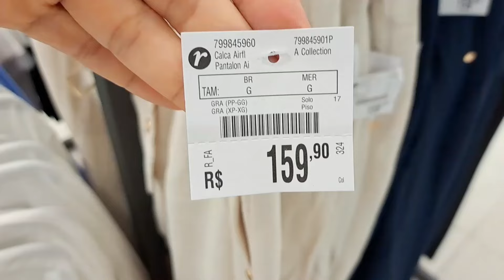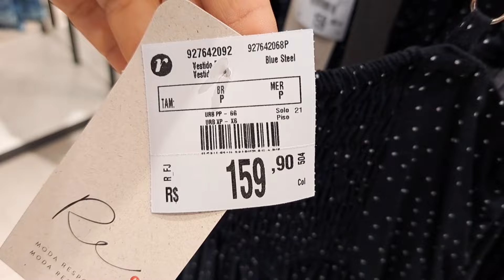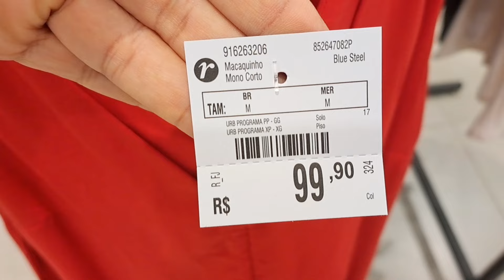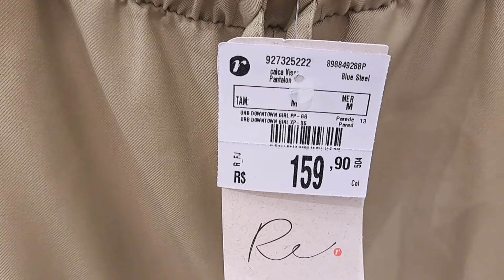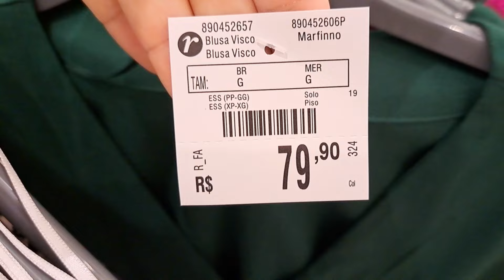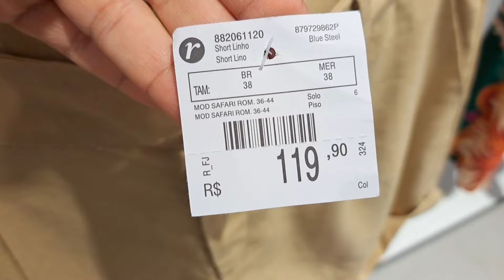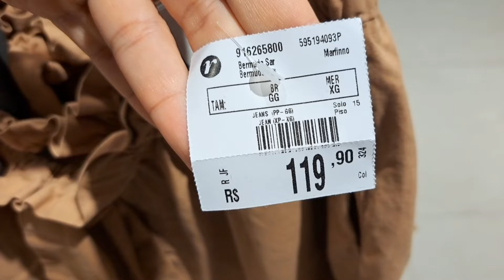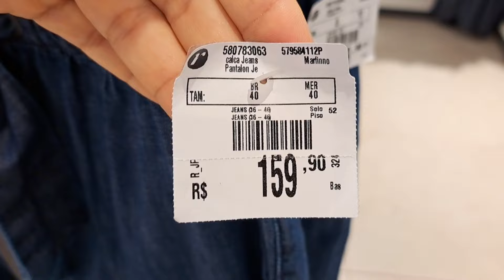NOVIDADES LINDAS NA RENNER